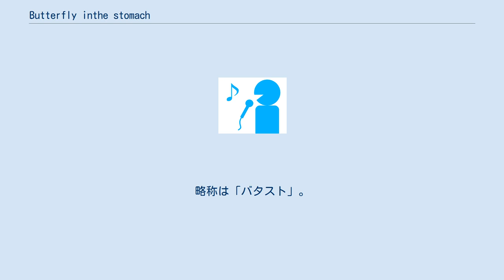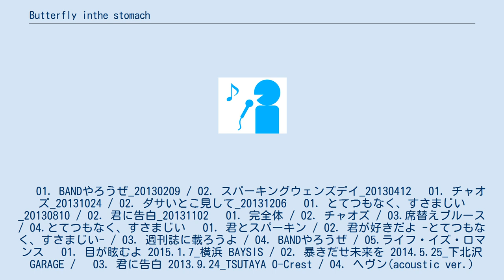Butterfly inthe stomach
butterfly inthe stomach（バタフライ インザ ストマック）は日本の2人組ロックデュオ。
略称は「バタスト」。
 　01. BANDやろうぜ_20130209 / 02. スパーキングウェンズデイ_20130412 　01. チャオズ_20131024 / 02. ダサいとこ見して_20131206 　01. とてつもなく、すさまじい_20130810 / 02. 君に告白_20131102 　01. 完全体 / 02. チャオズ / 03.席替えブルース / 04.とてつもなく、すさまじい 　01. 君とスパーキン / 02. 君が好きだよ -とてつもなく、すさまじい- / 03. 週刊誌に載ろうよ / 04. BANDやろうぜ / 05.ライフ・イズ・ロマンス 　01. 目が眩むよ 2015.1.7_横浜 BAYSIS / 02. 暴きだせ未来を 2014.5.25_下北沢 GARAGE / 　03. 君に告白 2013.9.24_TSUTAYA O-Crest / 04. ヘヴン(acoustic ver.) 2014.2.9_下北沢 GARAGE 　01. Sangen-jaya / 02. Hey dance! Hey joy! / 03. Time 　※通常盤CDのみ/※会場限定盤CD＋DVD 　01. 100%中の100% / 02. やっちまいなローリングサンダー / 03. パレードに消えないで / 04. Highway97 / 05. 形勢大逆転のテーマ 2017年10月29日 　01. 謝々マイフレンド / 02. go!go!Adventure / 03. MY STORMY LIFE / 04. 燃え上がれ俺のドラゴン / 05. 天下一